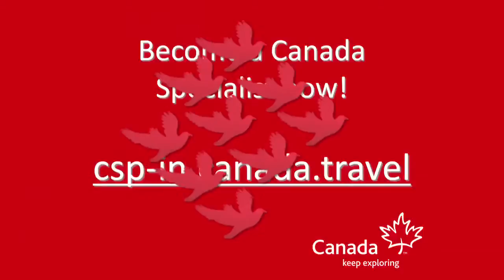TravTalk TV-Long Ep#48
In this episode we focus on:
Punjab tourism to get funding from the World Bank
1.5 crore Indian passports issued between May 2010 and June 2014
Bhopal, Indore and Raipur to get international airports
Visa-on-Arrival up by 99% in June this year
Karnataka International Travel Expo to be held in Bengaluru in June next year
ITDC released a coffee table book on ‘The Ashok’
The Ministry of Tourism discusses strategies to promote Buddhist Circuits in Uttar Pradesh and Bihar.
Kerala Tourism to launch two new programmes this year
Industry experts discuss how travel & tourism institutes can be brought at par with their IT counterparts at the ITQ Student of the Year Contest.
We have spoken to:

Parvez Dewan, Secretary, Ministry of Tourism, Govt. of India
Shripad Yesso Naik, Minister of State for Tourism & Culture
Anupama TV, Additional Director General, Kerala Tourism
Ashok Fenn, Executive Director, Technology Services, InterGlobe Technology
Geeta Jain, Chief Executive Officer, India, Carlson Wagonlit Travels
Nikhil Dhodapkar, Regional Director, Sales & Marketing, Accor
Vikram Dhawan, Associate Vice President, Mercury Travels
JB Singh, President and CEO, InterGlobe Hotels
Siddhanta Sharma, President and CEO, InterGlobe Air Transport
Anil Parashar, President and CEO, InterGlobe Technology Quotient